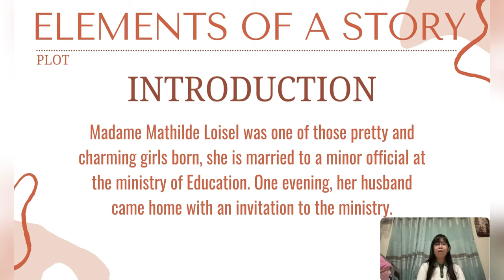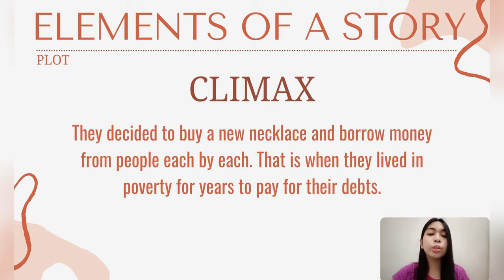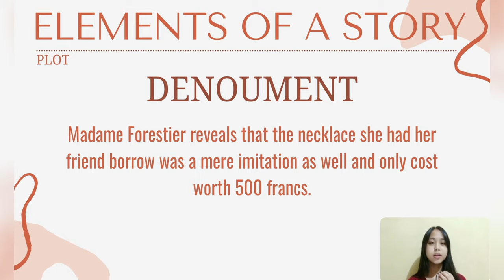The Necklace by Guy de Maupassant (Elements of the story)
Group 1 (10-A TRC)